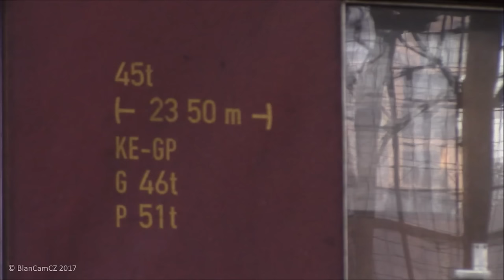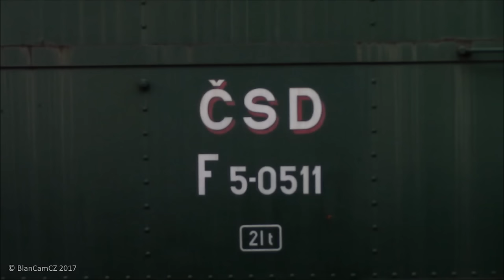Filmový vlak s 555.0153 na pražském Hlavním nádraží (Filmmakers´ steam train in Prague)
(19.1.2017) Video z pobytu parní lokomotivy 555.0153 přezdívané "Němka" ve stanici Praha-Hlavní nádraží během natáčení připravovaného historického filmu "The Aftermath", jehož děj odehrává po Druhé světové válce.

A short video from the stay of the Czech steam locomotive 555.0153 in the Prague Main Railway Station during the filming of "The Aftermath" with Keira Knightley. The locomotive is nicknamed "German Girl" since it was originally produced in Germany and got in ČSD after the World War II.